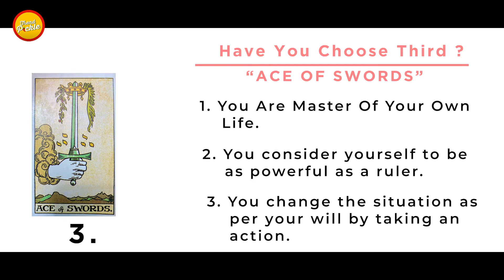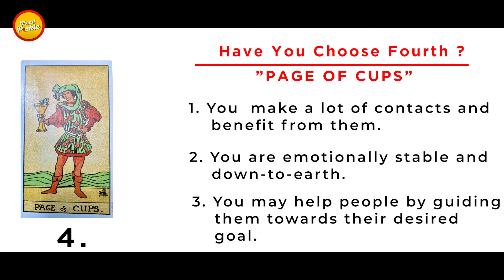Tarot Prediction - Choose one card and know your personality traits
The best way to succeed or to go to the peak in your life is only possible when you know yourself. It takes years to identify the characteristics or hidden personality traits. There are many other card tests to know yourself and can work to dynamize yourself. Here we have brought an interesting Tarot Cards Test through which we will tell about your inner secret personality traits.